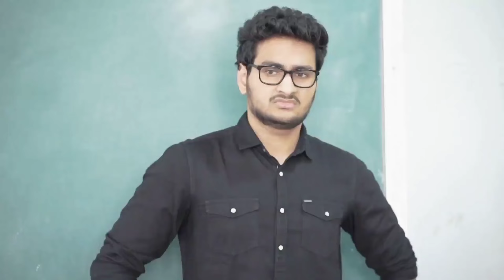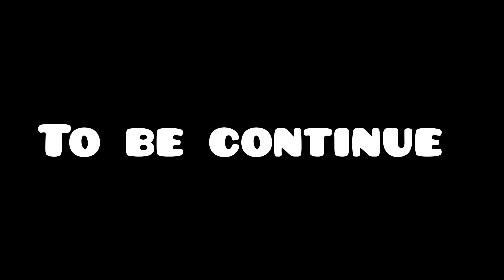Diwali Vlog ,Mitti Ke Diye, Rangoli aur Mithai – Hamare Yahan ki Diwali!💥💥😍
Join us as we celebrate Diwali, the festival of lights, with our family! Watch our entire day filled with love, laughter, and festive traditions. From decorating our home with beautiful diyas and rangoli to preparing delicious sweets and performing the Diwali puja, we share every moment of this special day. We hope this vlog brings you the warmth and joy of Diwali and gives you a glimpse into how we celebrate this beautiful festival. Wishing you all a happy and prosperous Diwali!